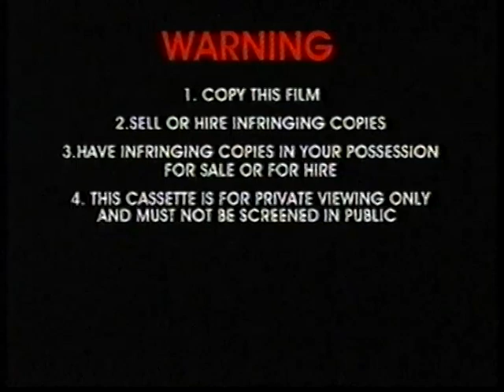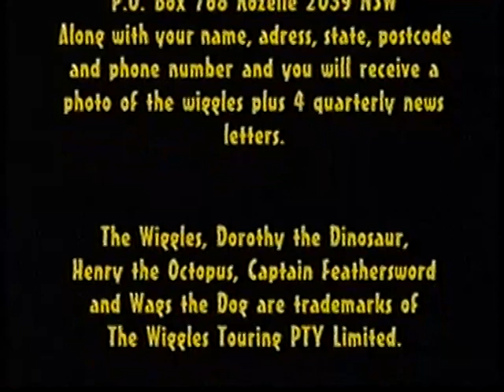The Wiggles : WiggleDance! (1997) Australian VHS RIP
Wiggledance! (also known as Wiggledance! Live in Concert) is the fifth Wiggles video and first concert video, It was filmed mid December 1996 in the York Theatre at the University of Sydney's Seymour Centre during the Wake Up Jeff! Tour and was released on June 9, 1997.

It was re-released on September 7, 1998 with "Vini Vini" cut from the video. In 2013, the video, with "Vini Vini" reinstated, was shown on the now-defunct Wiggle Time! TV service with an introduction by the then-new Yellow Wiggle Emma, as she attended this concert as a child and as such, can be seen in the audience.

Overview
Now you can have your very own Wiggles concert at home! Murray, Greg, Jeff, and Anthony join with their friends Dorothy the Dinosaur, Wags the Dog, Henry the Octopus and Captain Feathersword in the fun packed show that has made The Wiggles Australia's most successful children's entertainers.

Song List
Rock-A-Bye Your Bear
Can You (Point Your Fingers And Do The Twist?)
Dorothy the Dinosaur
Dorothy (Would You Like To Dance?)
Vini Vini
Wags the Dog
Quack Quack
Wake Up Jeff!
Nya Nya Nya
Five Little Joeys
Baby Baluga
Let's Have a Dance with Henry
Romp Bomp A Stomp
Hot Potato
Get Ready To Wiggle
Nya Nya Nya (Reprise)